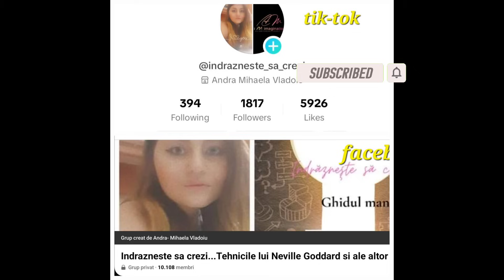Dr. Joseph Murphy: Religia nucleara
📧☎Mentorat 1 la 1: O sa discutam despre problema specifica, o sa înțelegem de unde provin angoasele, o sa găsim soluții, planuri, rutina, astfel incat sa nu mai lasam gândurile negative, fricile și angoasele sa isi fac loc în viata noastră.Ședințele se vor desfășura pe email, , dar si telefonic. Pentru mai multe detalii, privind costul și frecventa acestor ședințe
💻Achizitioneaza cursul :Învață să te iubești pentru a avea tot ceea ce îți dorești
 🤗 Mulțumesc pentru donațiile pe care unii dintre voi simțiți să le faceți prin aplicația SUPER THANKS din Youtube, astfel ajutand acest canal sa creasca.
📢Acum am și un link REVOLUT:@andramihaelav pentru cei care vor sa doneze in acest fel ___________________________________________________________________________________